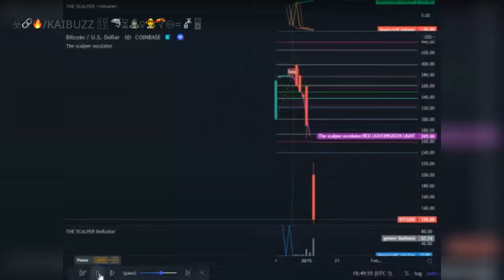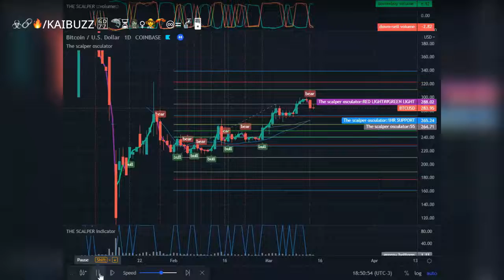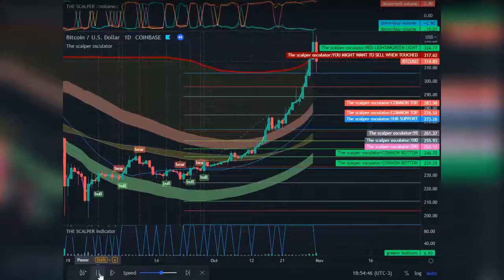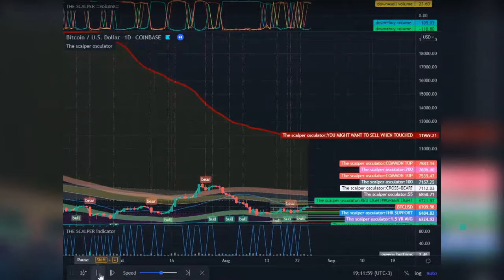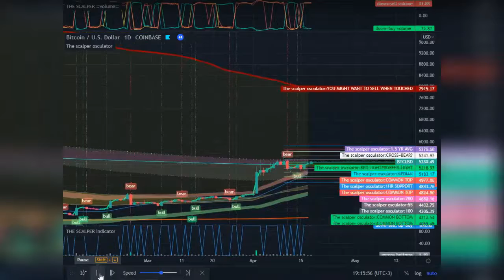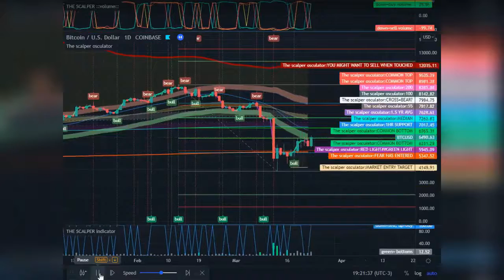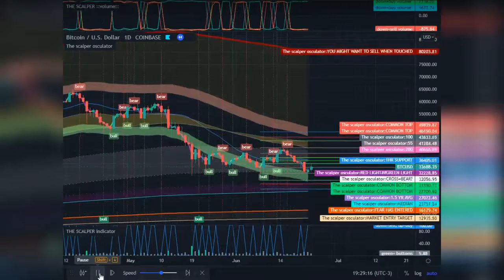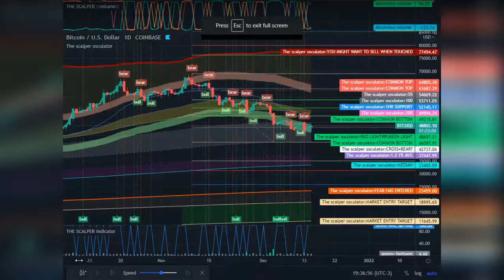apex ai 1 DAY STUDY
are not to be taken as financial advice. The purpose of news updates are to promote discussion and interest in the crypto-space,
and to further education by providing tools and examples to draw conclucions and form self drivin opinions in the community.